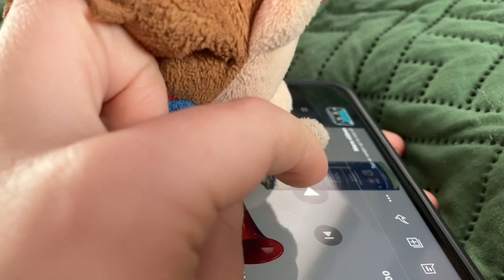Baby Isaac Uses The Airhorn On His Parents - A Very Loud But Still A Bit Ordinary Short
ITS 3:00 IN THE PM TIME
Yoshi thought that was annoying.

This is a Short Series.